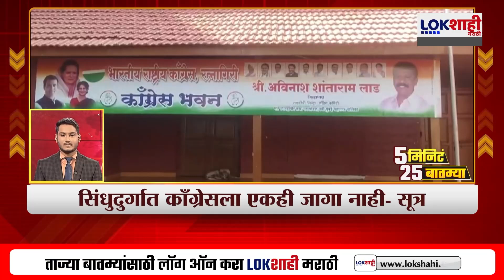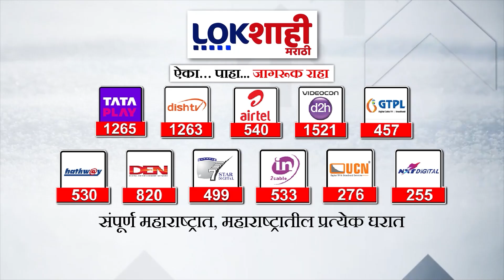5 Minute 25 Batmya | 4PM | बातम्यांचा सुपरफास्ट आढावा | OCT 17, 2024 | Marathi News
5 Minute 25 Batmya | 4PM | बातम्यांचा सुपरफास्ट आढावा | OCT 17, 2024 | Marathi News